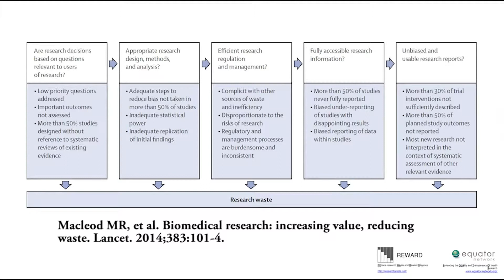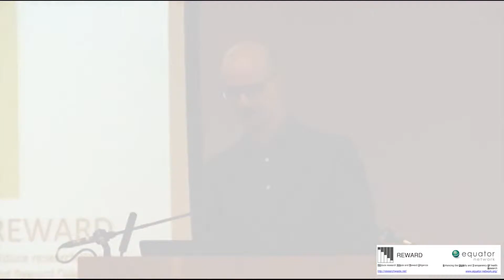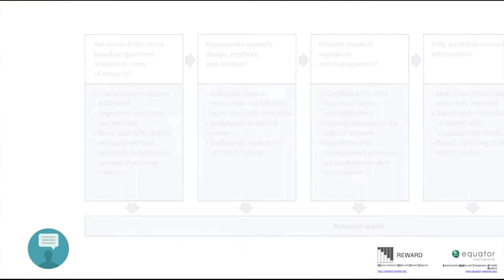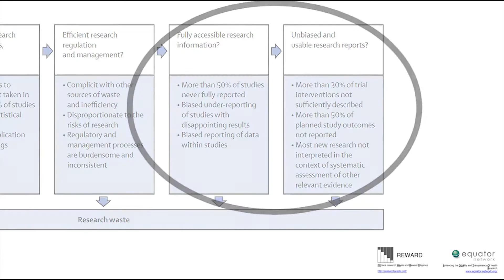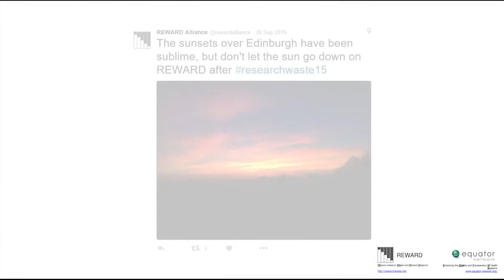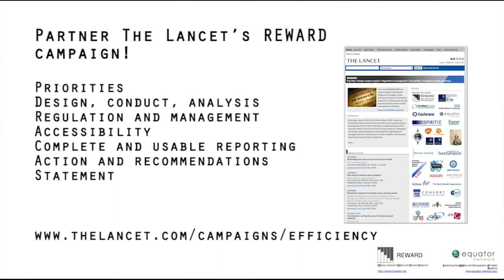Research Waste / EQUATOR conference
The Lancet REWARD (REduce research Waste And Reward Diligence) Campaign invites everyone involved in biomedical research to critically examine the way they work to reduce waste and maximise efficiency.